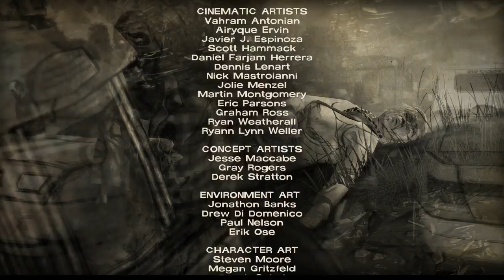The Walking Dead 400 Days #2 - Nowa społeczność